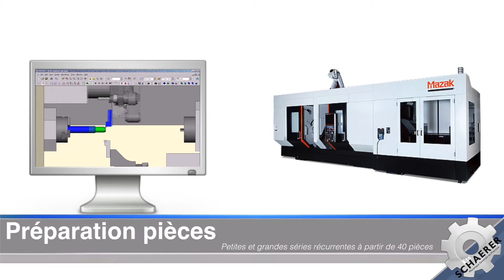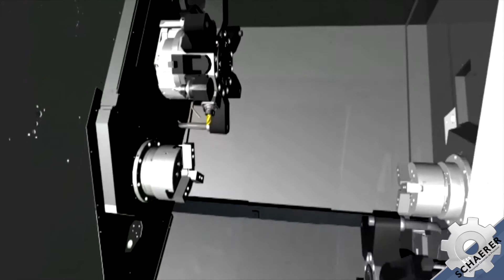Ets Schaerer - Machine MAZAK